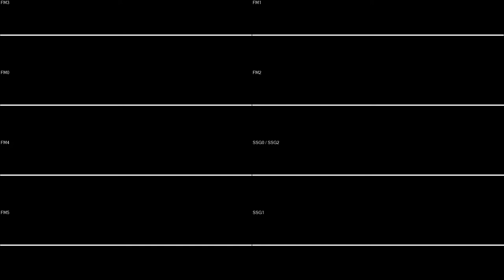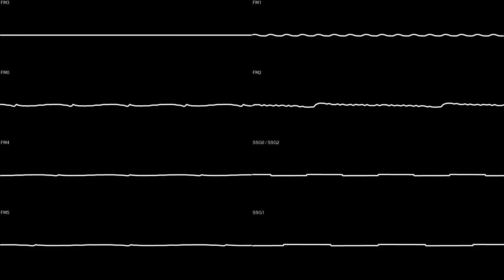Popful Mail - Castle (Explore) (PC-98)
ぽっぷるメイル - CASTLE (探検)
Speakboard Mix
石川三恵子 (Mieko Ishikawa), "TENMON" 白川篤史 (Atsushi Shirakawa) / Falcom 1991

Audio generated from the 'ymfm' emulation core by Aaron Giles